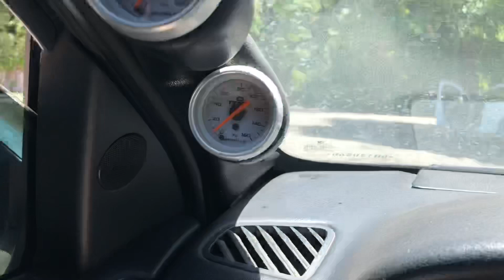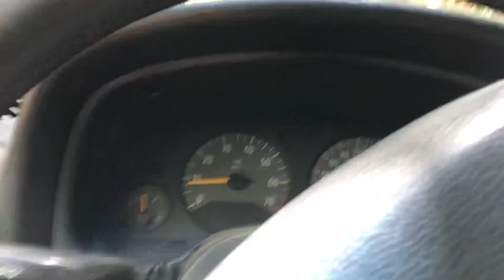É carnaval e eu quero é distância!!!